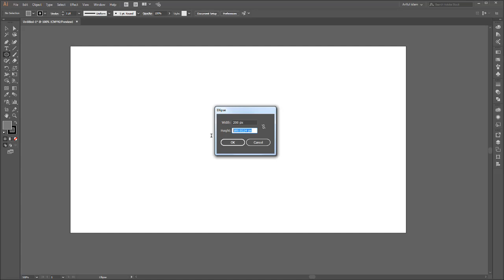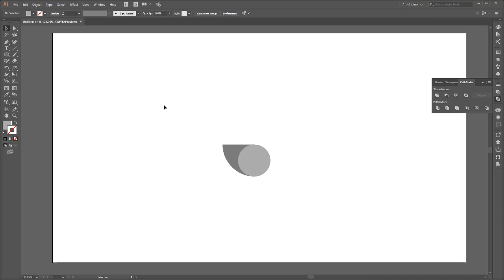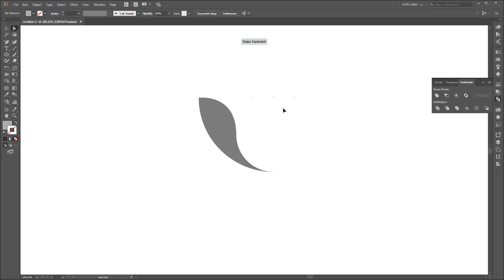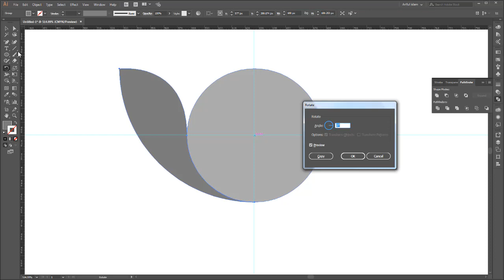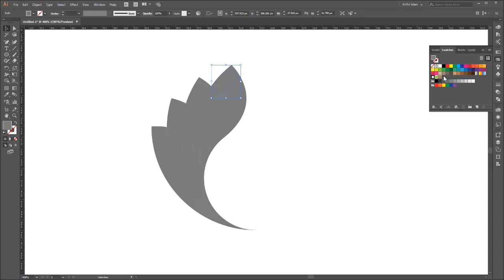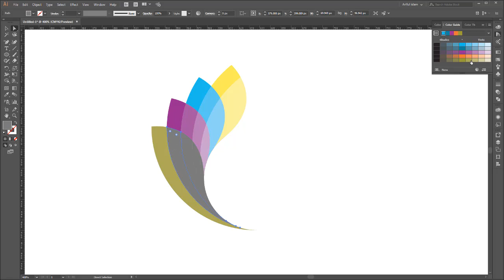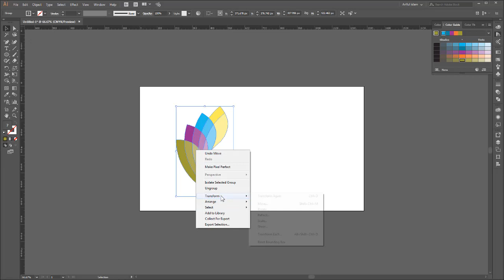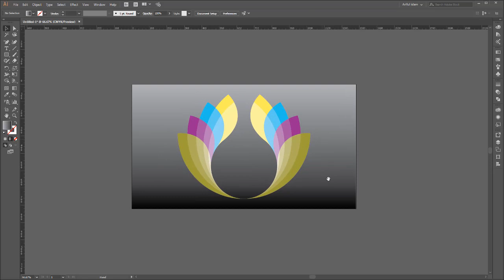Best Logo Desigen Tutorial II Illustrator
Hello friends,
Welcome to my GraphicsTraining channe.Adobe Illustrator basic tutorial in Bangla | Graphics Design Bangla tutorial | Illustrator bangla tutorial